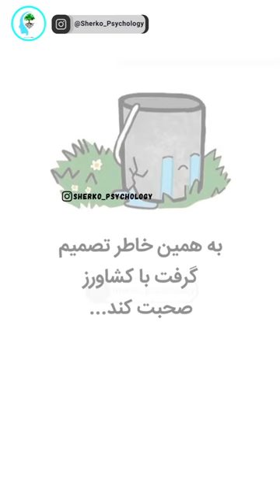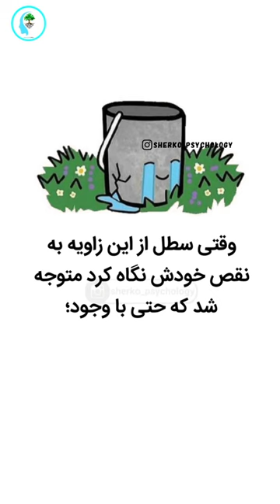دیدگاه خودتو تغییر بده